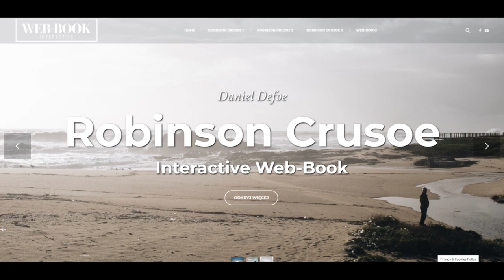Robinson Crusoe (rozdz. 7)